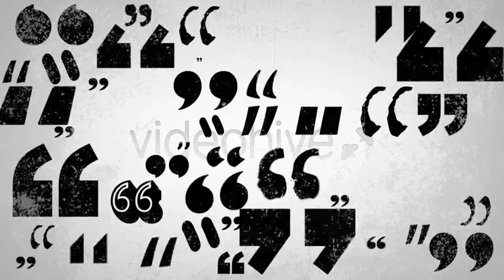Kinetic Type Conversation Promo After Effects Template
You can make following types of videos with this after effects template:
promotional videos
product demo
explainer videos
marketing videos
sales Videos
create Animated Videos
explainer Video